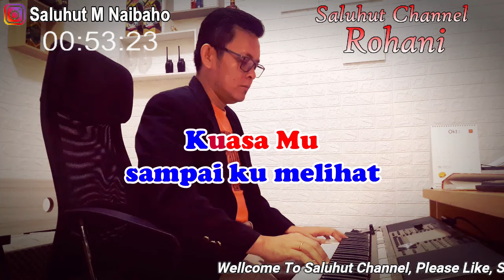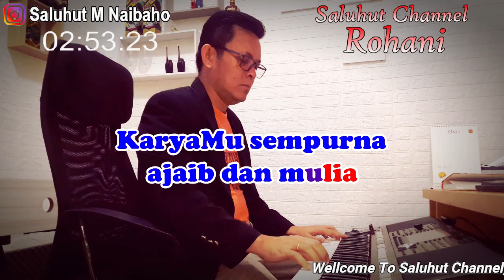TAK SEDETIKPUN ll KARAOKE ROHANI ll NDC WORSHIP ll NADA PRIA A=DO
Title : Tak Sedetikpun
NDC Worship

Lirik:
Kau Bapa yang setia
tak pernah sedetik Kau tinggalkan diriku
Hatiku teguh didalam janjiMu
sampai ku melihat kuasaMu

KaryaMu sempurna ajaib dan mulia
penyertaanMu buktikan kasihMu kepadaku
kuagungkan Engkau Yesus termulia
KasihMu terindah selamanya